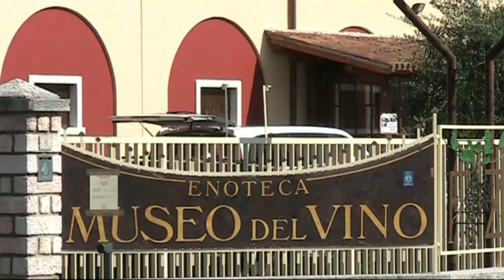Bardolino, Lago di Garda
Un tour di Bardolino, sul Lago di Garda